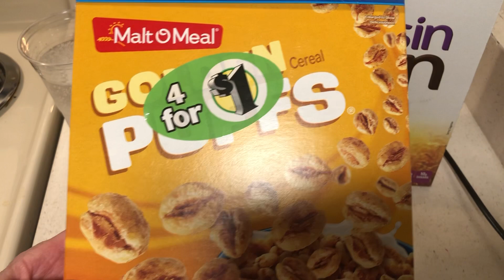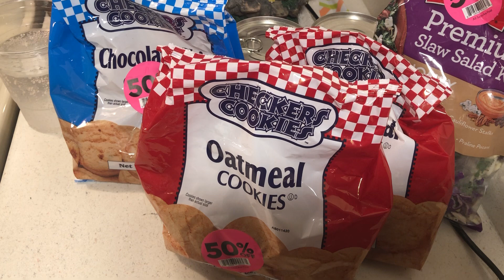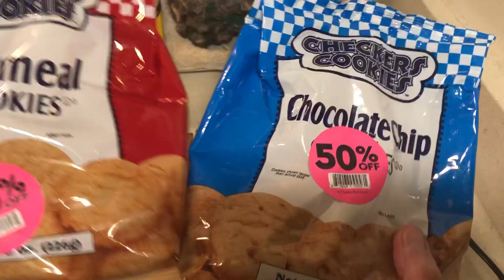Suspending The Diet for 4 Days-Enjoy Life😎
Sandwiches & Cookies